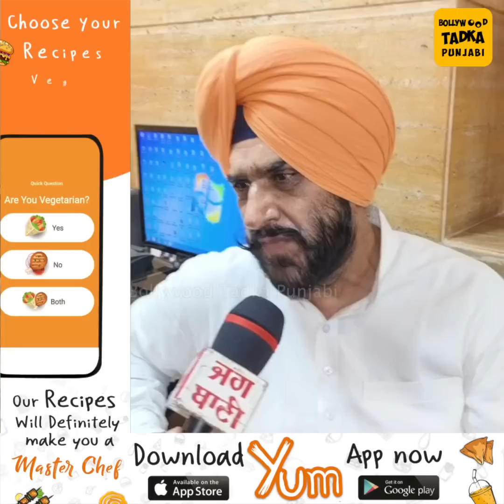Surinder Shinda ਦੀ ਕੀ ਹੈ ਮੌਜੂਦਾ ਹਾਲਤ, ਸੁਣੋ ਬੇਹੱਦ ਕਰੀਬੀ Amarjeet Singh Tikka ਤੋਂ